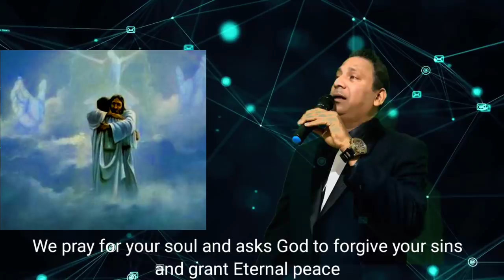ABGHATH-JOHN DIAS By PollydeCurtorim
This Song I have added English Subtitles so any non-Goan can watch and enjoy the song
This is my small Tribute to John's bereaved Family, May his soul Rest in Peace